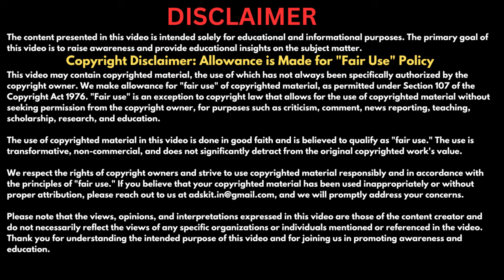RGA Earning App Multi Crore Scam Exposed, Withdrawal Problem, New Policy Update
RGA Management Fees Update, RGA Earning App Multi Crore Scam Exposed, Withdrawal Problem, New Policy Update

🌐 Telegram (Username AjeyTalks on Telegram Does not Belongs to me)
Beware: Anyone is asking money on Youtube / Instagram / Telegram / WhatsApp Anywhere THAT'S NOT ME